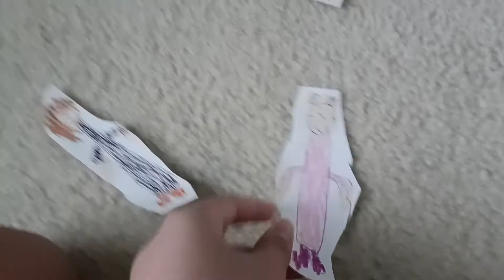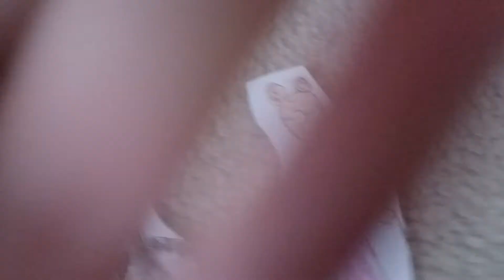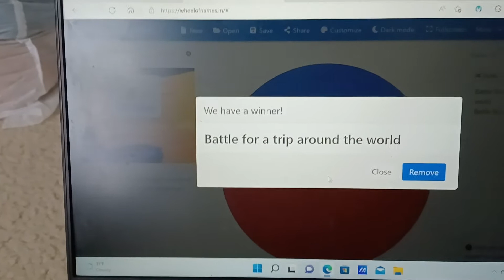Orthur and Classic Dora delete all of Arthur's homework and gets grounded announcement at the end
And yet another Orthur and Classic Dora gets grounded in this episode they sneak into Arthur's room and delete all his homework and there will also be a announcement